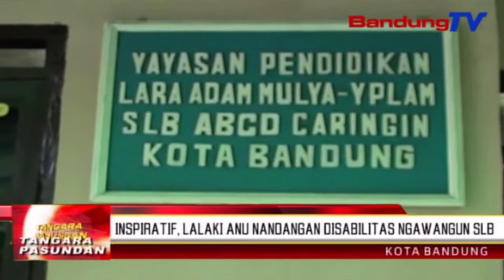Inspiratif, lalaki anu nandangan disabilitas ngawangun SLB | TP | BANDUNGTV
TP | BANDUNGTV | ASTRI CAHYANI | Saha nu nyangka, lalaki tengah tuwuh anu nandangan disabilitas asal kota Bandung, tatang, mampu ngawujudkeun impianana ngadegkeun sekolah luar biasa atawa SLB, ancokeuneun barudak disabilitas.